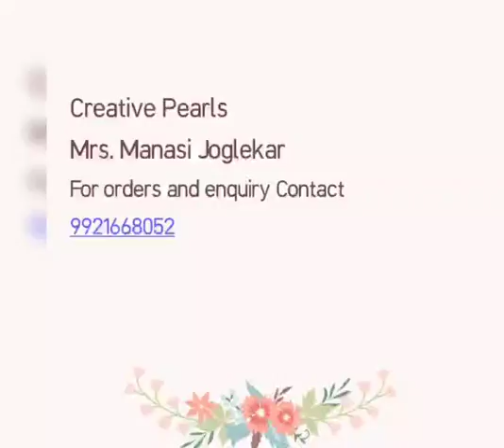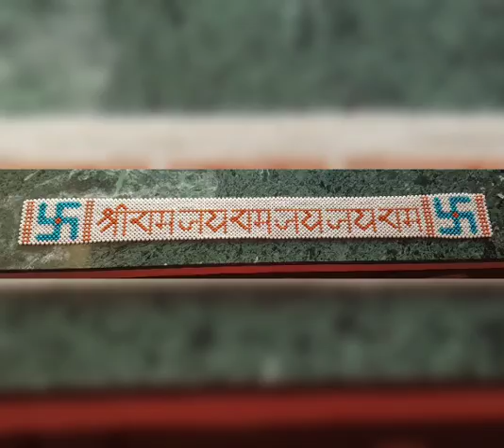Handmade Pearl's items for sale.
All types of customised order acceptable and on Reasonable Rates.